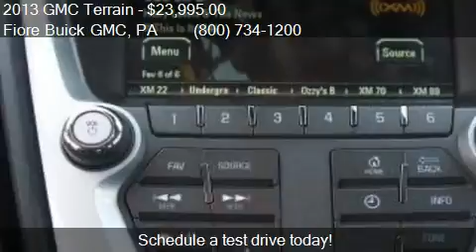2013 GMC Terrain AWD 4dr SLE w/SLE-2 for sale in Altoona, PA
This 2013 GMC Terrain AWD 4dr SLE w/SLE-2 is for sale in Altoona, PA 16602 at Fiore Buick GMC.
Engine: 4-Cylinder 4 Cylinder Engine 2.4L
Transmission: Automatic
Color: ONYX BLACK
Mileage: 26796
Contact Fiore Buick GMC 808 Logan Blvd Altoona, PA 16602 to test drive this 2013 GMC Terrain AWD 4dr SLE w/SLE-2 today.